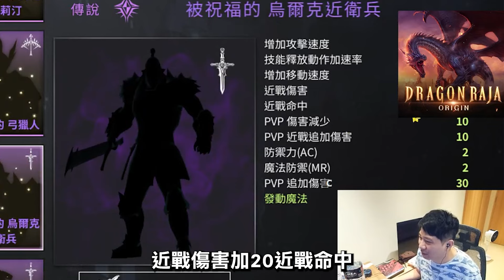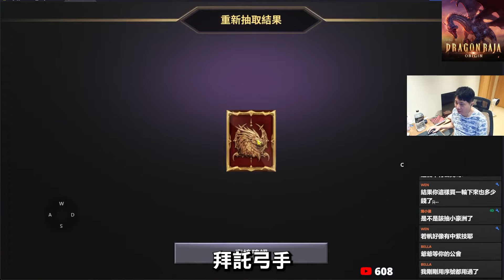[龍族:起源精華] 這款必須玩! 唯一敢放台灣國旗的國戰遊戲? 激動到首次落下男兒淚... [令狐沖爺爺]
［龍族:起源］官方全序號優惠券
dragono
draorigin
draorigin11
xmas2021
MEZPZHVS
J2RS83FZ
L0WUSCZ5
3B36QIN7
IW3HV1UV
PO3DW7DG
8NQXR1O4
7BX2LFYG

本台特色: 衝裝，買裝，點裝 通通都沒有，窮困開台請觀眾愛惜餵食，嘴出高度，嘴出熱情

主機板：ROG STRIX X670E-F GAMING WIFI
處理器：AMD Ryzen9 7950X
顯示卡：PNY GeForce RTX 3080 Ti 12G XLR8
記憶體：PNY XLR8 Gaming D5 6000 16G*2
機殼：NZXT H7 全透側電腦機殼 (白色)
散熱：NZXTKraken Z73 RGB 海妖皇液晶頂級水冷 360mm一體式水冷散熱器 (黑)
電源供應器：NZXT C1000 金牌 1000W 全日系全模組電源供應器